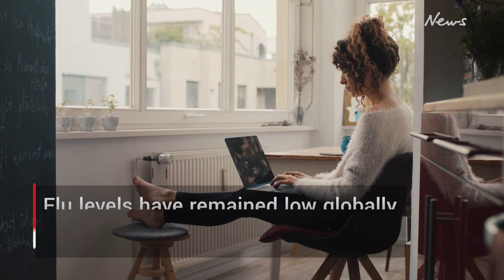What is 'flurona' and is it dangerous?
The world’s first double infection of COVID-19 and the flu has sparked fears the disease could spread as influenza cases rise.